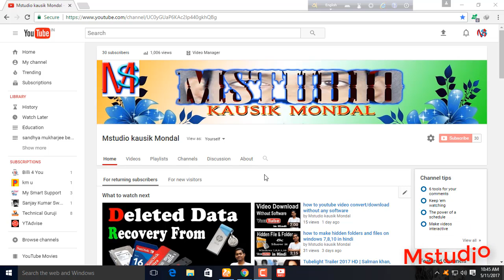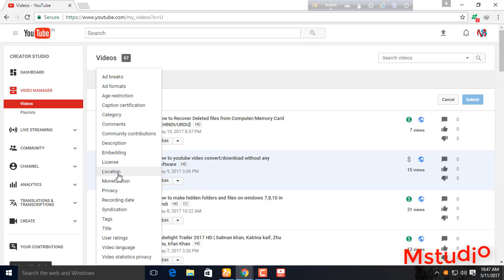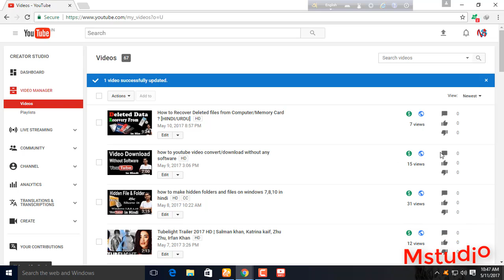how to show monitization logo on video maneger in hindi 2017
SOME IMPORTANT LINK :
How To Create A Youtube Channel And Earn Money in Hindi
how to use head phone for voice recording in pc bengali (good recording microphone for pc)